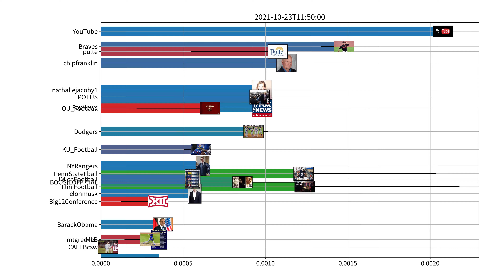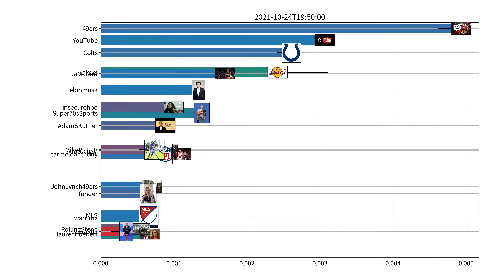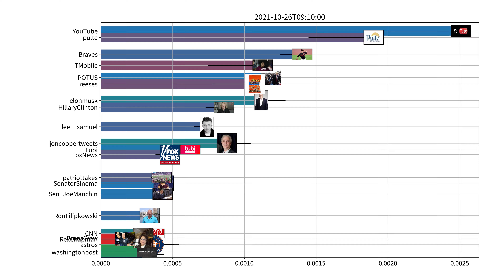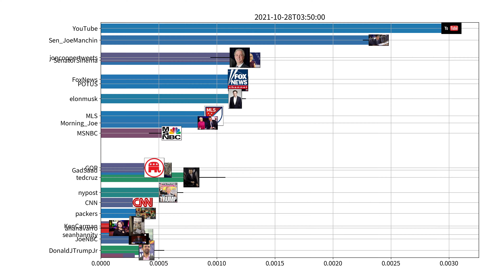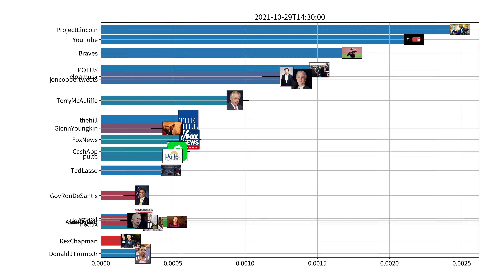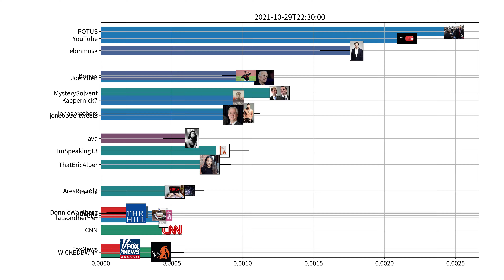Trending users on Twitter, US, week of 10-23-2021